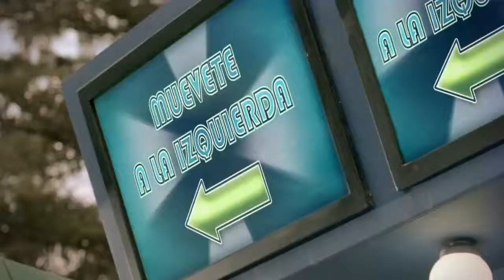Apoyo Seguro - Spot Hot Dog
FICHA TÉCNICA

Cliente : Apoyo Seguro
Productora: Chita Films
Director: Fernando Aguirre
CEO: Alberto Vilar
External Advisor/IT and Operations: Ivan Ochoa
External Advisor/Business: Daniel Davila
Development and Customer Experience: Jorge Vilar
Agencia: Newlink América
Managing Partner: Jorge Ortega
Creative Director: Christian Reslen
Group Account Manager: Emigdio Rojas
Production team: GIP (Global Integrated Producer)
President & CEO: Graciela Creazzo / Ursula Bertrand
Casa Realizadora : Chita Films
Director: Fernando Aguirre
Director de Foto: Sol Lopatin
Director de arte: Alfonso de Lazzari
Asistente Dirección : Juan Diego Servat
Segundo Asistente: Franco Del Risco
Productora General : Diane Varela
Productora Ejecutiva : Angie Saldivar Bashi
Produccion de campo: PSV Producciones
Casa de Post Produccion: Aronnax
Casa de Audio: Sordo
Vestuario : Rogger Valladares
Casting : Zebra/Callback
Foto fija: Carlos Sedano